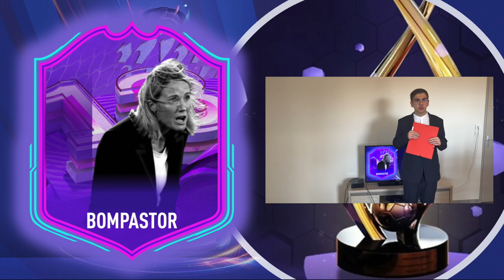30ème Cérémonie des Trophées UNFP du Football : José Récompense les Acteurs de la Saison 2021-2022